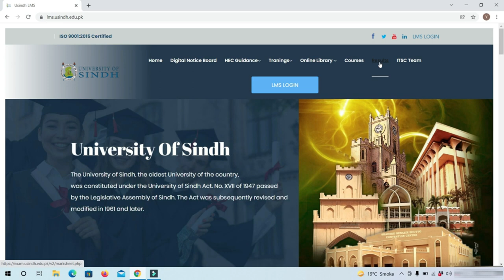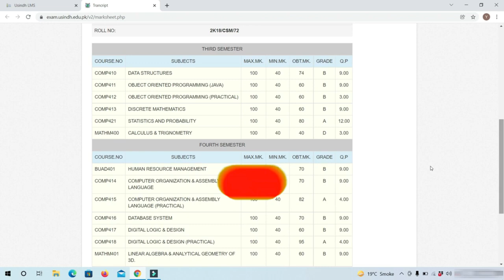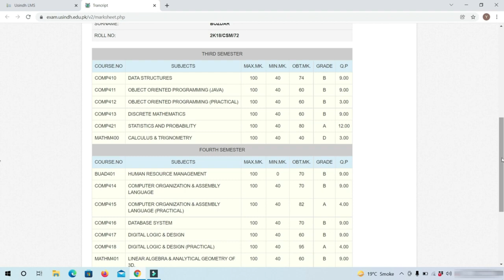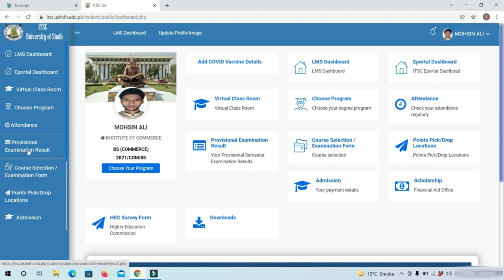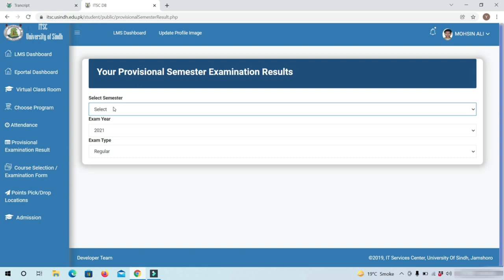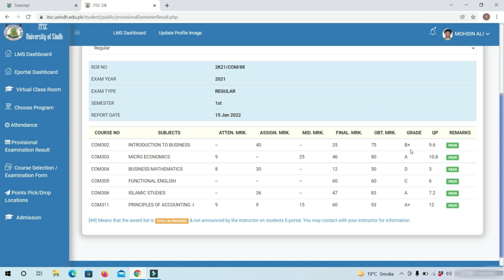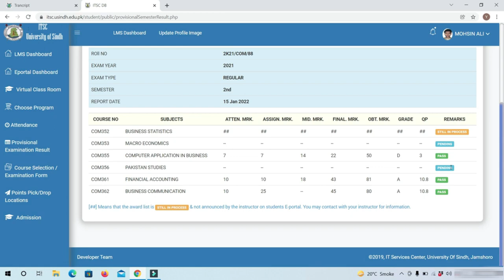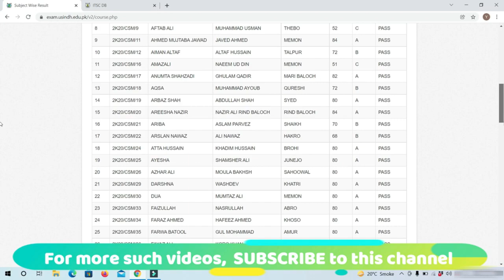Sindh University Examination Results Portal | View examination provisional and final results ONLINE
Sindh University Examination Results Portal | View Sindh university examination provisional and final results ONLINE | Online portal of Sindh University Examination Results | Sindh University Semester Examination Results